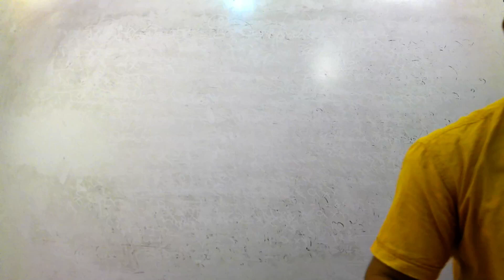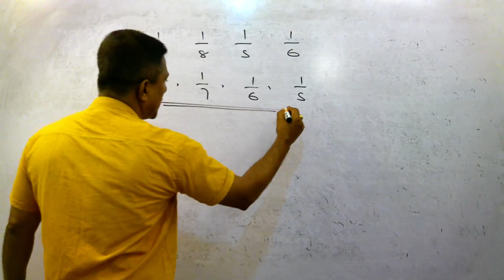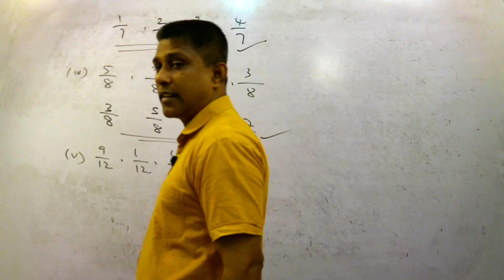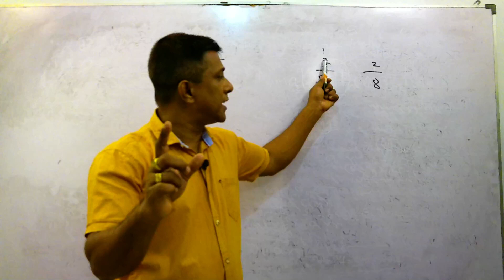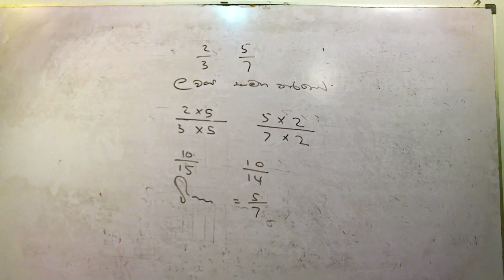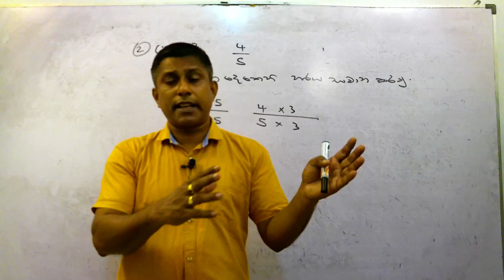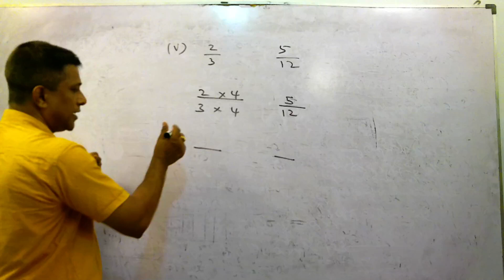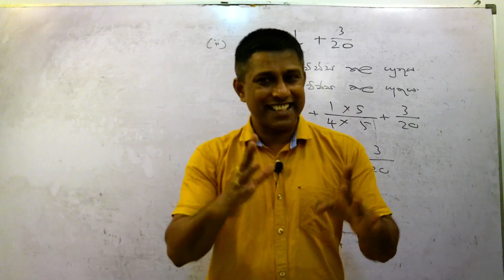Grade 06 baga 04| 2021. 05.13